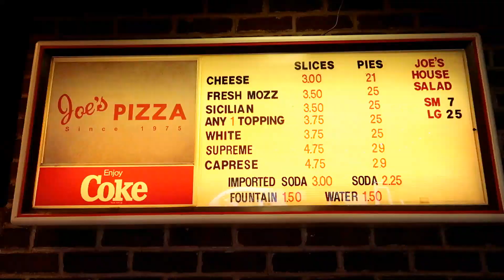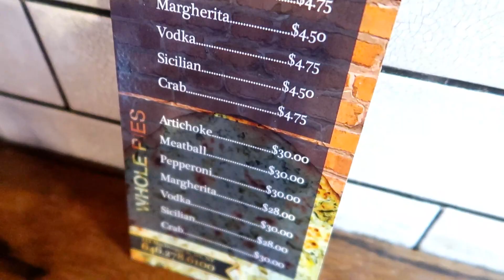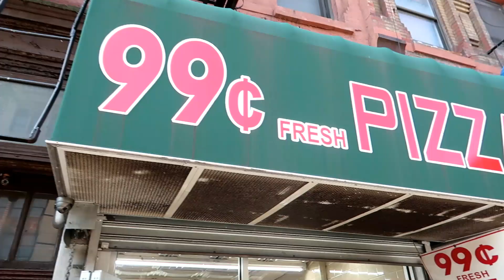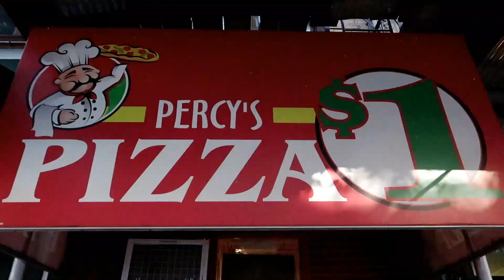Best ONE dollar Pizza places in New York | VLOG #13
This will be my last VLOG for now. As I'm taking time to focus on other projects. Enjoy!

Music
Benny Casette - Sunrise Sunset

Both gave their written consent.